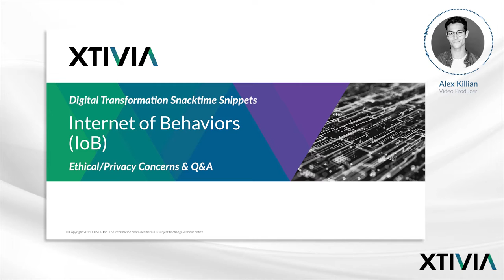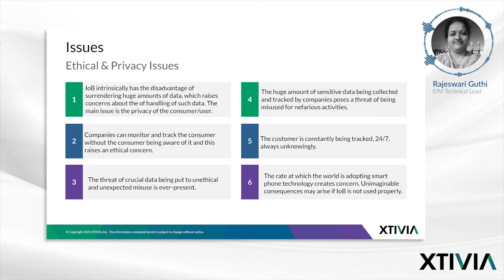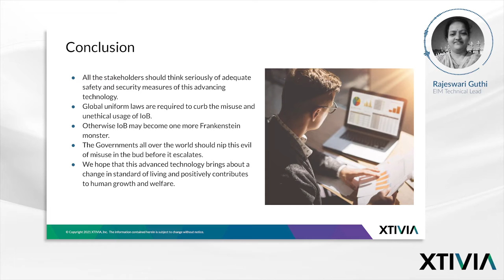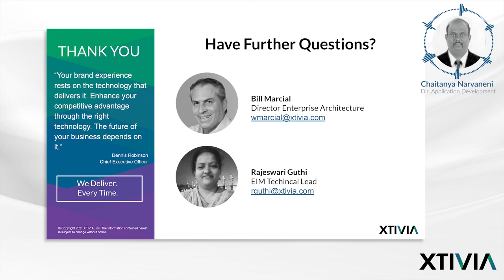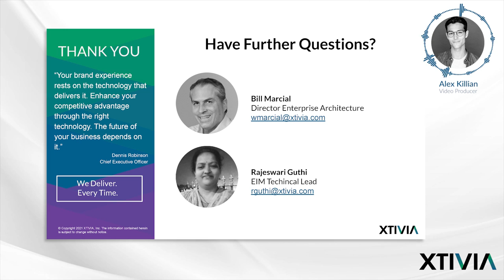Digital Transformation Snacktime Snippet #8 | IoB - Ethical Concerns & Q&A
Join us for this Snacktime Snippet where we sum up our look at the Internet of Behaviors; in this session, we discuss some ethical/privacy concerns and answer some common questions. This is the final part of our DT Snacktime Snippet Series on the IoB.